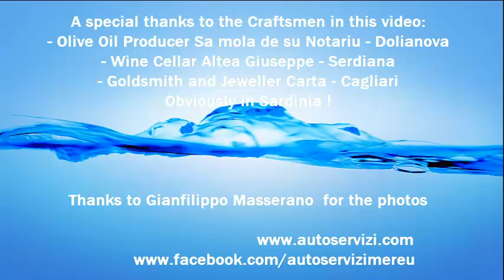Mereu Bus Expo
Enjoy our typical Sardinian products on our Coach bus. Never seen before in Sardinia! Sentirsi a casa in autobus !